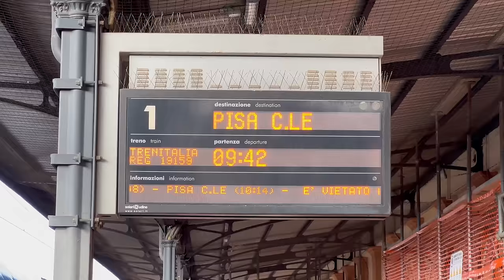An Evening with us in our Tuscan Apartment 🇮🇹 Cooking Pasta & Italy Apartment Tour ✨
We know you’re used to seeing us running around different Italian cities, with Matteo spewing cool facts and me stuffing my face with traditional but sometimes questionable food 😂 Today we thought we’d slow things down a bit and have you hang out with us on a relaxing evening in our amazing Lucca apartment 😍 We give you a tour of a somewhat typical Italian Apartment and enjoy some of Matteo's delicious pasta while overlooking the gorgeous piazza below! ✨

▬ Video Chapters - Recorded October 2023 ▬

0:00 Intro
0:42 Lucca Apartment Tour & Cooking
12:03 Dinner with a View
13:39 Coming up Next (Subscribe & Watch More Here!)

About Us:
When we were in our early 20s, chasing our own dreams of living in Europe, we met one night at a pub in Florence...11 months later, we were married! Having been together for 6 years now, we have lived & worked on 3 different continents & even on a cruise ship!

We moved back to Italy to live out one of our biggest dreams - to pull off the Ultimate Italian Road Trip, travelling to all 20 regions of Italy! We will be showcasing the impressive diversity all 20 regions have to offer - from the history, architecture, art, culture, food, traditions and so much more! 🇮🇹

Our Gear: 📷
Tripod Mount